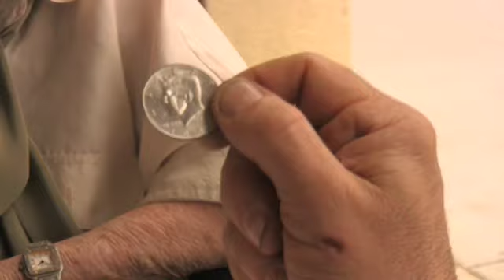Ask Not What your Country can do for you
Video for Campaign 2008.